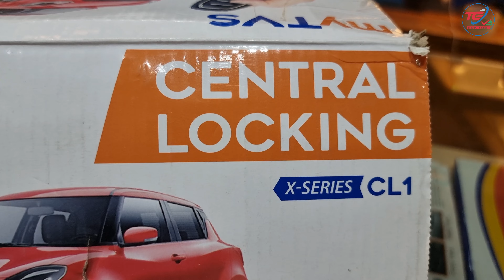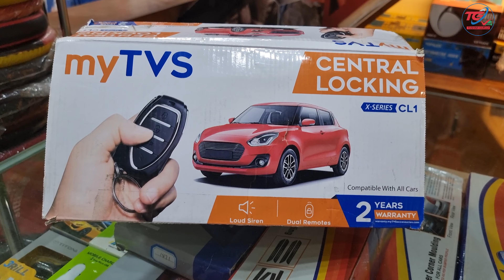Mahindra Bolero Best Central Locking kit | MyTvs Locking Kit | 2 years Warranty